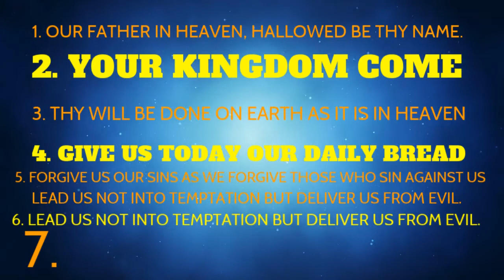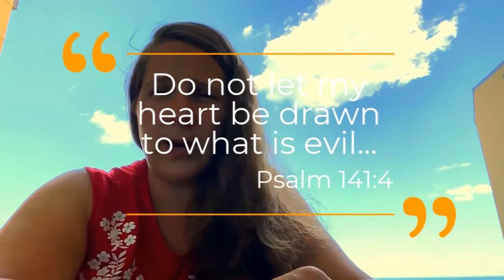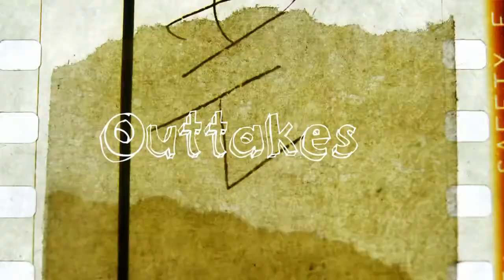Everyone's Moment for July 26th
We continue this week with week six of our close look at The Lord's Prayer. Have you ever been unsure how to pray? The Bible gives us a good recipe for how to pray. "The Food Processor" returns today and continues to learn and share about the Lord's Prayer.  How will The Food Processor tempt us today?